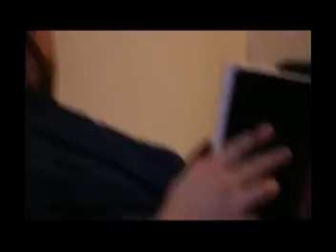Costantino della Gherardesca - Philippe Daverio: l'intercettazione telefonica su Bonsai TV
Costantino della Gherardesca presenterà Wholphin, o mollerà il colpo? La risposta prossimamente su Bonsai TV.